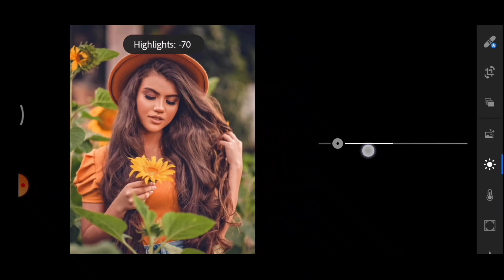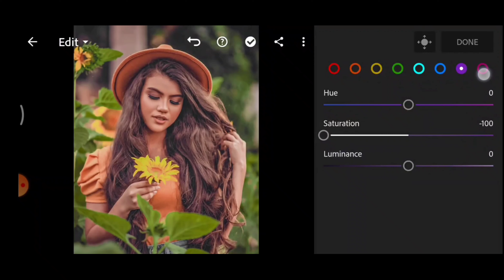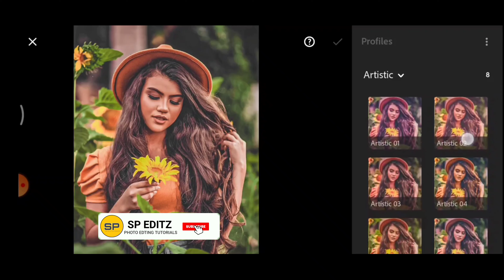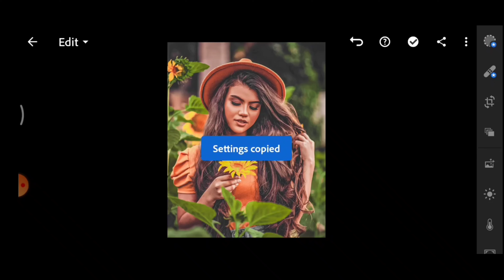NEON GREEN - Lightroom Premium Preset Download | Lightroom Color Correction Tutorial